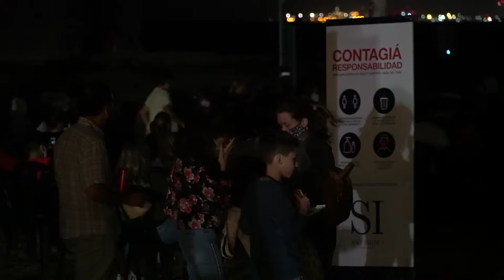San Isidro: se realizó una nueva edición de Bicicine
Una multitud se acercó a disfrutar de esta propuesta que ofreció cine y food trucks al aire libre. Hubo dos funciones: el viernes en la costa de Martínez y el sábado en el Parque Público del Golf de Villa Adelina.

En San Isidro se realizó una nueva edición de Bicicine, una propuesta gratuita que invitó a disfrutar de películas en pantalla grande al aire libre y diversas ofertas gastronómicas. El ciclo tuvo su primera función el viernes a orillas del río en Martínez, y el sábado se realizó en el Parque Público del Golf en Villa Adelina.

El intendente de San Isidro, Gustavo Posse, se acercó a Martínez y sostuvo que las actividades al aire libre, bajo estrictos protocolos, son fundamentales para el vecino. ¨Extrañábamos el cine, está bueno que la familia se pueda acercar con su reposera y disfrute de esta actividad. Estamos contentos y viendo que siempre se cumplen los protocolos¨.

En la función del viernes con una platea heterogénea en cuanto a edades, se proyectó “Mi gran oportunidad” (Reino Unido/2013) de David Frankel. En la función del sábado, que por primera vez se realizó en Villa Adelina, se vio ¨Paddington¨. Como parte ineludible del programa, ambos días hubo un pintoresco patio de comidas alimentado por food trucks que no tuvieron pausa.

“Estamos muy felices por tanto público, tantos chicos y tanta familia compartiendo el cine que nos faltó en 2020. Vimos mucho desde casa, pero nos faltaba la ceremonia colectiva que es el cine” expresó Marcela Cassinelli, presidenta de la Fundación Cinemateca Argentina (FCA).

Eleonora Jaureguiberry, subsecretaria general de Cultura de San Isidro, a cargo de la organización y producción del festival junto con la FCA, comentó: ¨El Bicicine llega por primera vez a Villa Adelina y es impresionante la cantidad de gente que vino. Seguramente, ante este gran impacto, lo hace para quedarse¨.

Una postal de las dos noches que recibieron a más de dos mil vecinos, fueron las bicis de todos los colores y tamaños, al igual que las mantas, equipos de mate o terere, comida casera o las idas y vueltas a los food trucks.

“Es algo hermoso que estábamos necesitando hace tiempo. Felicito al municipio y a cada uno de los organizadores¨, comentó Norma Mabel, vecina de San Isidro.

“Todo excelente, la noche, la película. Más no se puede pedir. Hasta compramos pochoclo, que no puede faltar en toda salida de cine”, sostuvo Micaela Gomez, vecina de Martinez, que estaba con sus dos amigas esperando que comience la función.

Bicicine fue parte del ciclo gratis “El Bardo en las plazas”, que concluirá el sábado 20 de marzo, a las 20:00, con Gotam y un concierto didáctico de las orquestas milongueras Dramática Tango y Los Herederos del compás. Será en la Plaza Belgrano, Céspedes y Deán Funes, Villa Adelina, y en el marco del centenario del nacimiento de Astor Piazzolla.